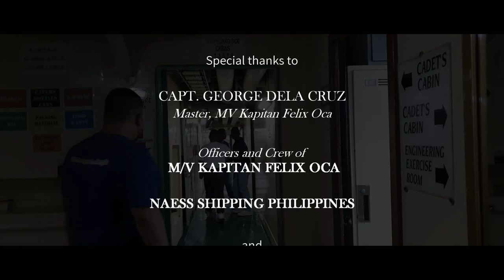Ship Familiarization 2022 | College of Maritime Education | University of Perpetual Help System Lag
Onboard MV KAPITAN FELIX OCA, the University of Perpetual Help System Laguna College of Maritime Education conducted a 2-day Shipboard Familiarization last December 2022 with the aim of demonstrating important safety protocols, emergency procedures, and appropriate use of ship technology. This is an extension of the practical laboratory in acquiring the targeted technical underpinning knowledge required by our programs.

You can be a hero serving the world trade and globalization!

Taken from the album ATLAS